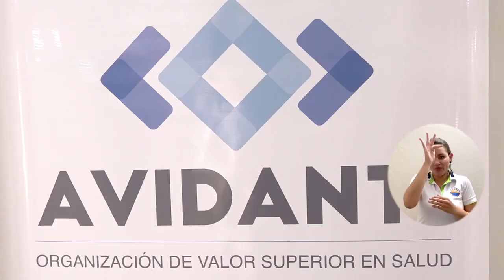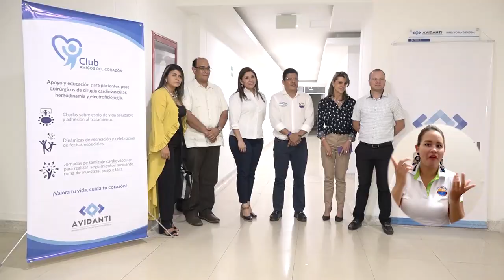BA062_UNIMAGDALENA PROYECTA TRABAJOS CONJUNTOS CON CLÍNICA AVIDANTI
La alianza interinstitucional que se busca está enfocada en fortalecer procesos de educación, investigación y extensión de la Facultad de Ciencias de la Salud de esta Institución, así como también en aportar calidad médico-científica y humana que fortalezca investigaciones y rotaciones clínicas –de programas de pregrado y postgrado.